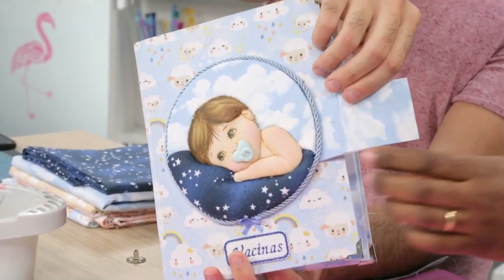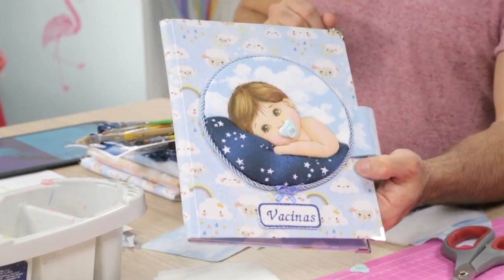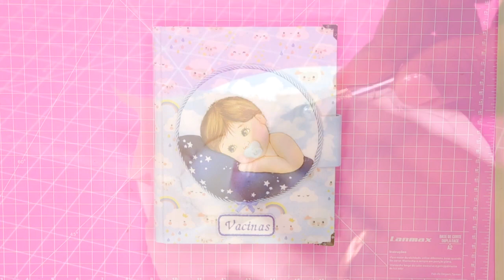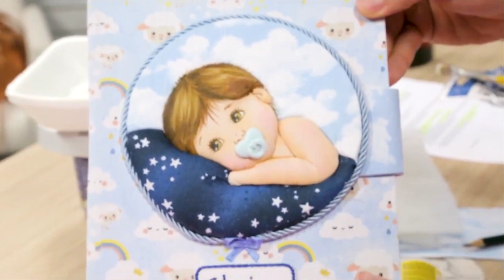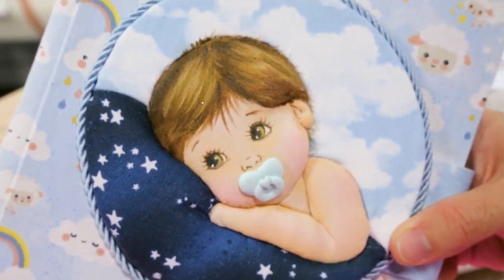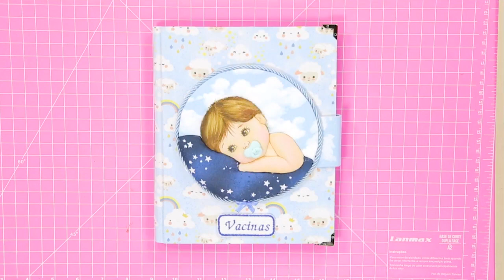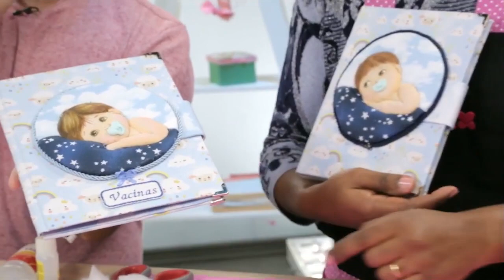Caderneta com Patchwork Embutido - Márcia Marcão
Hoje é sexta feira e por aqui teremos muita pintura com a artesã Márcia Marcão que nos trouxe uma linda caderneta com patchwork embutido, você não vai perder essa né?
Fan Page: Marcia Marcão Atelie